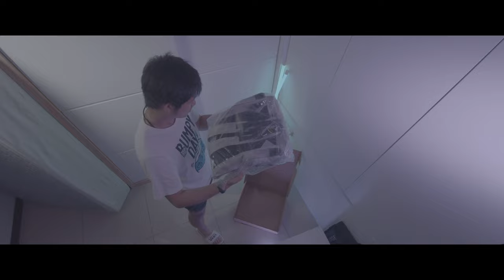Gaston Luger Europe Bag A Beautifully Weird Fashion Statement